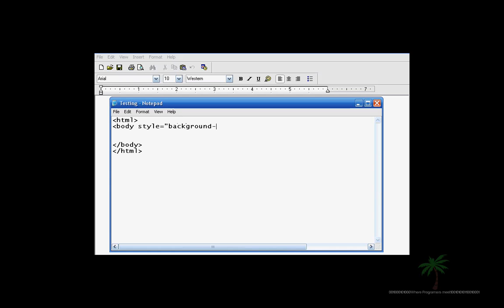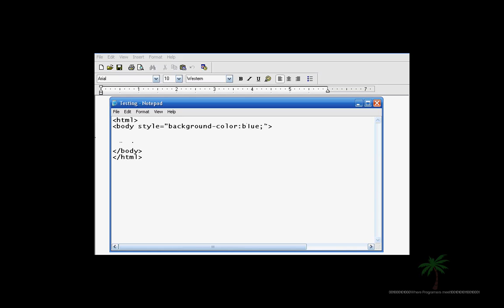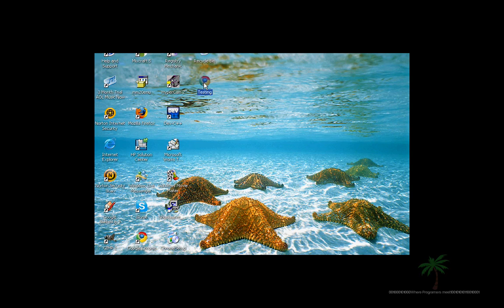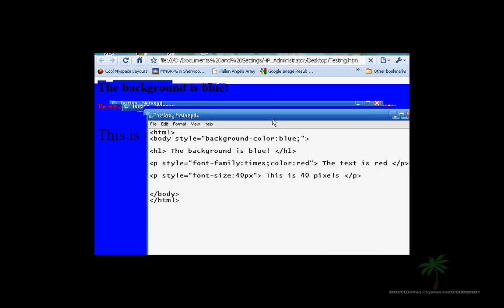HTML Tutorial #4 - Font Colors and Styles